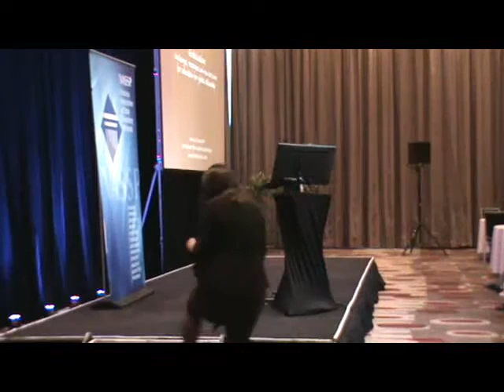Prof Vanessa Andreotti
Inequalities and Global Change - a presentation at the VASSP Conference 2016.